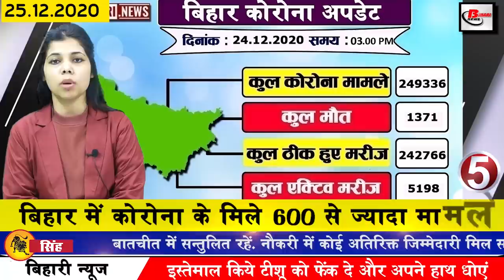Today Bihar News of Merry Christmas 2020,Bihar Junior Doctor,Muzaffarpur,Aurangabad,Darbhanga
Get breaking news of Bihar districts in Hindi i.e. 25 December 2020.Info of Merry Christmas, Patna, Muzaffarpur,Aurangabad,Bihar Junior Doctors,Nitish Kumar,RJD

1. Wish you all a very
Today the whole country is going to see the atmosphere of Christmas. Christian community celebrates Christmas festival on 25th December every year. This is the biggest festival of Christians. This is the day when Lord Jesus Christ or Jesus Christ was born, so it is a big day. Also says. There is a holiday for about a week and during this time the brightness of the markets increases. Homes and markets are illuminated with colorful lights, although this time due to Corona, HappyMerryChristmas will not be a grand event.
2. Golden opportunity to work in lic
Important information for youths who want government jobs, now you can easily fulfill your dream by working in life insurance corporation, vacancy has been taken out in lic housing finance limited, after which the posts in trainee to assistant manager in lic Is being recruited Eligible and interested candidates of LIC Housing Finance Limited can apply through online mode. You have to go to LIC's official website lichousing.com to apply. From where you can apply by clicking on the given link.
3. You will get to see a lot in Vishal's Kutarshala Vihar
4. Bihar's tax collectors will get relief
5. More than 600 cases of corona found in Bihar
According to the information shared by the Health Department, in the last 24 hours of the last day in Bihar, a total of 668 cases have been reported, after which the number of affected people has increased to 249336. Talking about the top 3 districts affected, 282 new cases have been confirmed in the capital Patna, with 44 cases in Aurangabad and 50 cases in Muzaffarpur.

6. Holiday calendar released for universities and colleges

7. Students will now go to school with the consent of parents
8. Order issued to run many trains in Bihar till 31 January
East Central Railway has extended the period of operation of eight intercity trains in Bihar, which has resulted in extending the operating period of 8 intercity special trains running between different cities of Bihar and Jharkhand, after which now these trains till 31 January Will go Among the 8 intercity trains in Bihar, East Central Railway has extended the operating period of Saharsa-Patna, Patna Katihar and Danapur-Sahibganj Intercity.
9. In Bihar, the government will arrange from bonfire to prevent frost
10. Today we will talk about Ranjit Roy Chaudhary in Bihari identity
11. BiharJuniorDoctor opposition continued for the second day
Junior doctors of various medical colleges and hospitals across the state have been on strike since Wednesday to increase the demand for stipened, although this strike of doctors continued even in the last day due to which treatment has been interrupted in all medical colleges and hospitals including pmch. However, the junior doctors association had not made any official announcement before this strike, if the experts believed, the last time the junior doctors agreed, the affidavit was given by the Principal Secretary that the demand for junior doctors would be heard but nothing like this yet. Has happened. Health Minister Mangal Pandey has also demanded the withdrawal of the strike from all the junior doctors, although in the atmosphere of Corona, all these doctors examined the corona patients.
12. Sanjay Jha said to develop Darbhanga International Airport in 2021
13. Giriraj Singh reacts to Rahul Priyanka's statement
14. Now you will get a learning license while sitting at home
15. Chief Minister issued instructions to install cctv at all sensitive places in the state
16. Instead of Chief Minister NitishKumar, people are now listening to the pleas of people
17. Restriction on media entry in RJD office
18. Officers objected to Nitish government's decision
19. Lalu Prasad Yadav Kidney Report
20. Bihar government asked for property details from officer to clerk to servant
21. Today's date is recorded in India's history for several reasons.
The first All India Communist Conference was held in Kanpur in 1924. One of 11 payloaders of Chandrayaan-1, sent to space by India, sent a new picture of the moon in 2008. Was born in 1861. Atal Bihari Vajpayee, the tenth Prime Minister of India, was born in 1924.
22. Sachin Tendulkar reacts to Prithvi Shaw's batting

23. Actress shares Gauhar Khan's mehendi ceremonies

Christmas greetings to friends and family members via whatsapp sticker

25. Now let us know what were the prices of bullion market and petrol diesel
26. First automatic driving test center opened in Bihar
27. Adityanath of Bihar becomes Chief Secretary of Andhra Pradesh

According to you, whether the strike being done by the junior doctor on your demands is right or not according to you